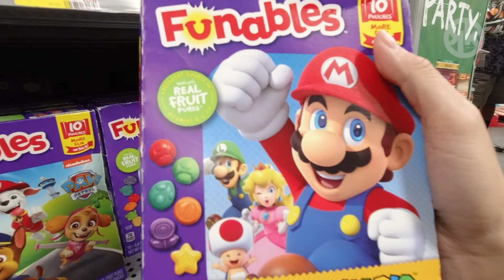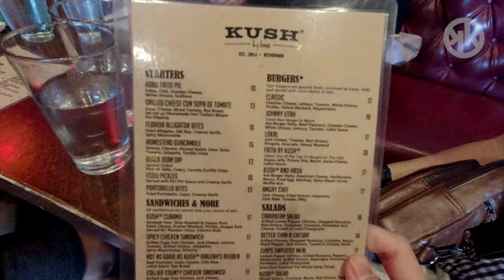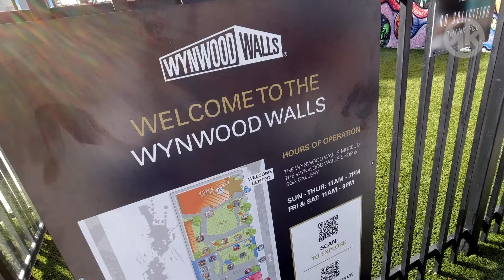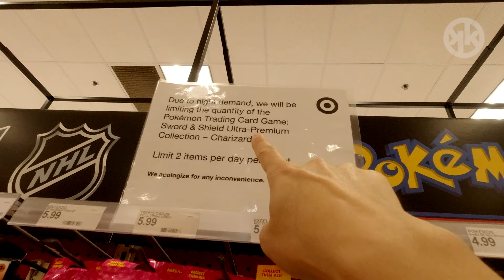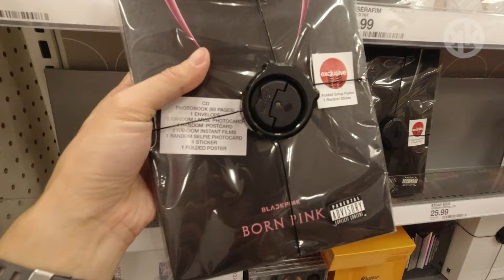[美國郵輪記]快閃Miami邁阿密 l 打卡勝地Wynwood Walls + Museum of Graffiti l 人氣漢堡 Kush Burger l 美式百貨公司Walmart+Target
呢一條影片係一連串嘅旅遊Vlog, 由多倫多出發直飛邁阿密Miami, 之後會上一個五日四夜嘅Oasis of the Seas遊輪, 前往海地Haiti出發, 之後再返Miami Outlet shopping!

呢一條Vlog就會快閃Miami! 去當地嘅人氣 漢堡餐廳 Kush同去Art District既打卡勝地Wynwood Walls 同Museum of Graffiti!

00:00 Intro
00:34 多倫多直飛邁阿密 Toronto to Miami
02:11 美式百貨公司 Walmart
03:32 典型美式酒店 Holiday Inn
06:15 人氣漢堡 Kush Burger
07:40 Art District - Graffiti Everywhere!
09:16 打卡勝地Wynwood Walls
10:10 Museum of Graffiti
11:52 美式百貨公司 Target
14:47 平價超市 Trader Joes

Play-Doh meets Dora - Carmen Maria and Edu Espinal
Skuba Drive - Quincas Moreira
City Blocks - TrackTribe
Forever Young - Otis Mcdonald
Soulicious - Dyalla
Rinse & Repeat - Spazz Cardian